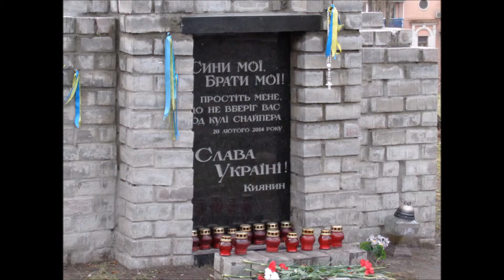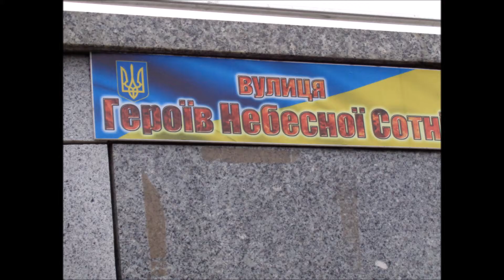Kiev, Maidan, December 13, 2015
The pictures of memorials on Kiev's Maidan Square.